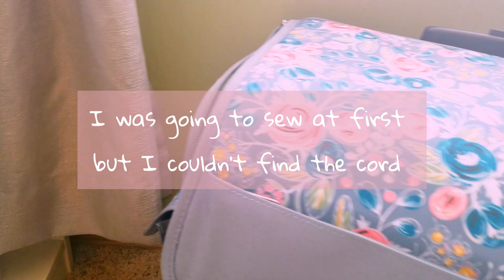diying ag doll masks { chill video }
hey, welcome back to another video. I haven't made any doll masks yet.. and it's been over a year since the pandemic severely impacted the world. so.. even though some of the restrictions are being lifted, I'm making masks for my dolls. this is not really a tutorial as I was 'winging' the entire video but I hope you enjoy anyway! ♡

~berri

If you are new here, hello! Please call me berri and feel free to check out my videos and channel! I love ag dolls, miniatures, and crafts so that’s what you will mainly see around here.

Current upload schedule: every Monday, sometimes shorts on Wednesdays. Check about tab for most accurate info.

Subgoal: 1000 by July 4th 2021 (channel anniversary)

𝚊: I edit with an app called inshot. (free version) I sometimes use ibispaintx, procreate and picsart for thumbnails.

𝚊: My phone {samsung galaxy s7)

𝚊: You can call me Berri! (No, that is not my real name, lol)

𝚚: Favorite color?
𝚊: I like a lot of colors but a pinkish-purple is my fav

𝚊: The United States of America

𝚚: favorite doll craft you have made?
𝚊: My diy instant pot or diy pygmy puff

𝚊: I have six! Nanea or Angel, my tm 65 are my favs.

𝚚: what's your religion?
𝚊: Christian
𝚚: do you have an etsy?
𝚊: hehe not at the moment

-Coppa Notice: berri kitty and its content are not "Directed Towards Kids" this video is not made for ages under 13. berri kitty does not collect information from its users. No third parties have permission to do so either.

ᴍ ᴜ s ɪ ᴄ

Music by Mark Generous - Falling Asleep In Front Of The TV
Music by Lucydafirst, Ej Hoffman - Sky High, Sky Fly, Sky Dope
Music by Mr. Jello - A Cup Of Jazz (feat. Cali.Arod, Farnell Newton)